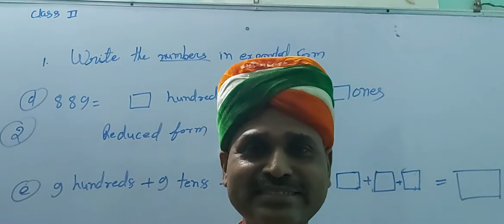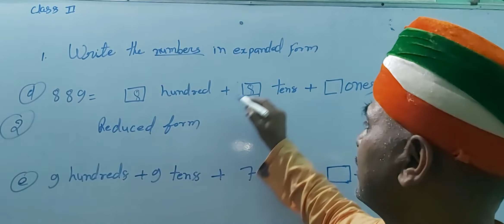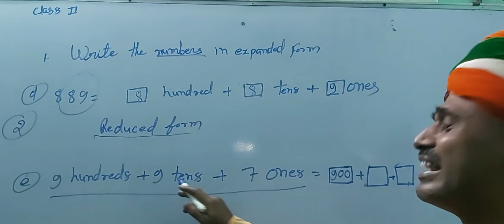Class 2 math place value part 2